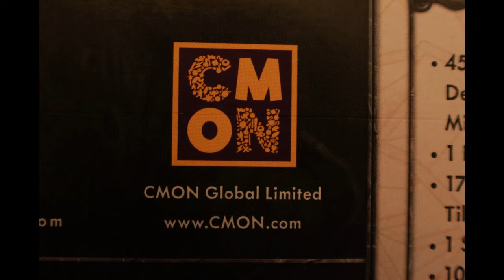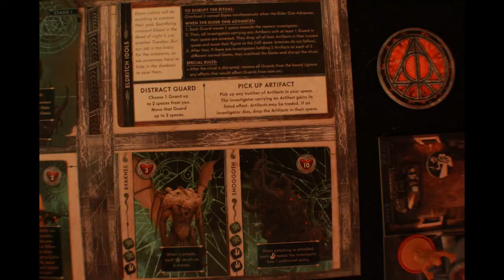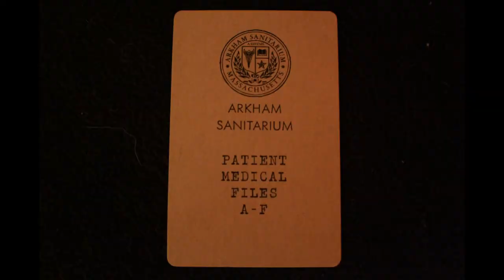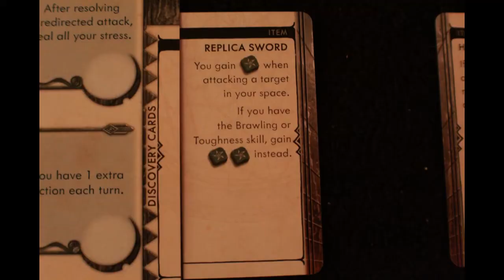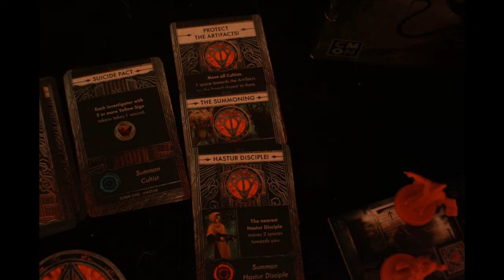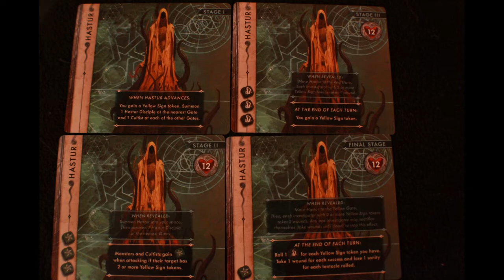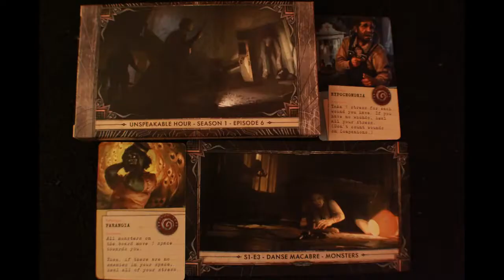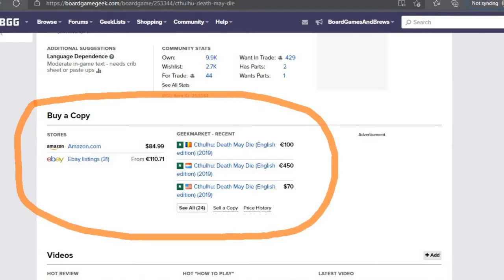Cthulhu: Death May Die & Blackened American Whiskey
Board Games & Brews is celebrating Halloween this year with Cthulhu: Death May Die. A highly thematic, mini heavy, amerithrash adventure by CMON. Lose yourself in the Lovecraftian world of horror, monsters, elder gods, insanity and tentacles as you work together to defeat the Great Old One while slipping further and further into madness. Find the courage you need with Blackened American Whiskey. Brandy casks and music from Metallica help shape this New England brew into something incredibly bold and intense yet smooth and easy. Your pallet will be sent on a roller coaster ride of flavor and aroma from front to end with this one.

Find Exactly What You Want To See
00:00 - Intro
01:38 - Game Overview
04:29 - The Brew
06:23 - How To Win
07:32 - Final Thoughts & Ratings